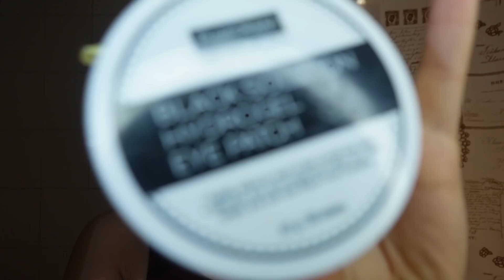HOMMIKUNE NAHAHOOLDUS ft.TUUMAPOHMELL 🤒🥲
Kas märkasid videos ka mõnda enda lemmik toodet? 🥰